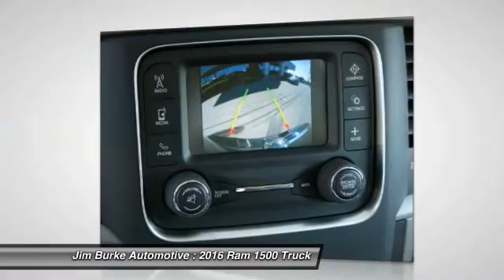2016 Ram 1500 Birmingham AL DT16440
2016 Ram 1500

New Arrival! This 2016 Ram 1500 is Black.  Our vehicles are value priced and move quickly. Be sure to call us to confirm availability and to schedule a hassle free test drive! Jim Burke! Where THE SALE NEVER ENDS!